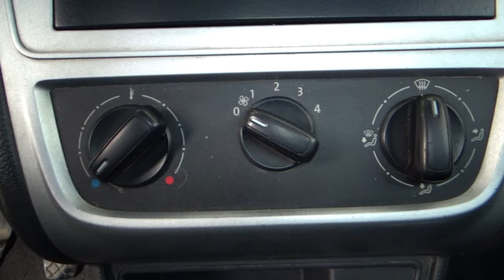Volkswagen / Saveiro / 2016 - 23913